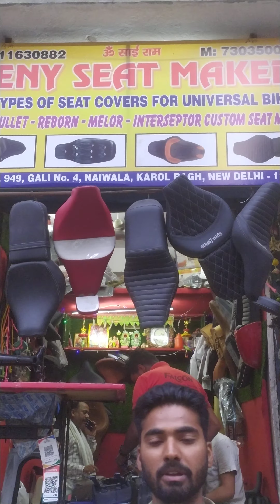jawa perak costume foldable seat 😊jawa jawa perak foldable seat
jawa perak foldable seat
add. 4no gali  near bar shala naiwalan Karol bagh Delhi .